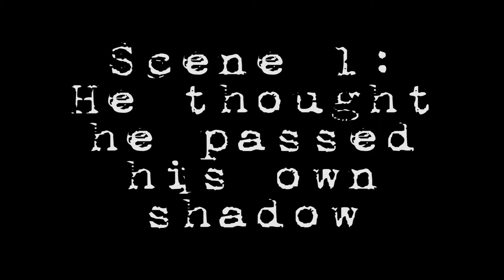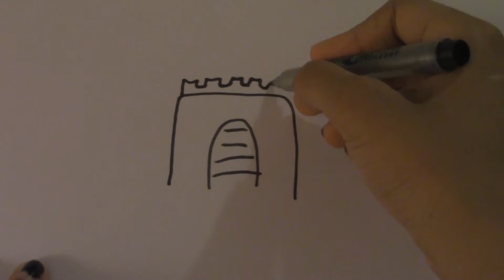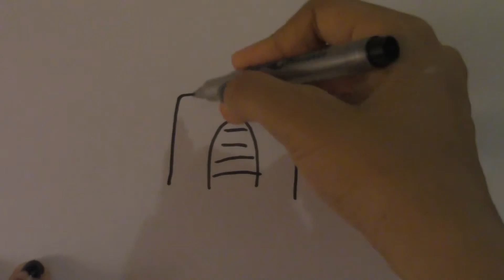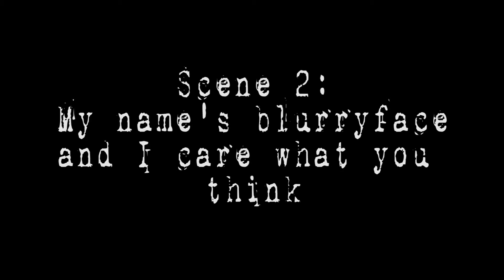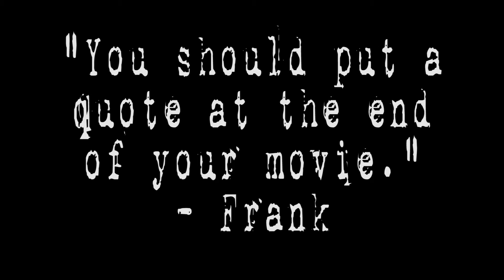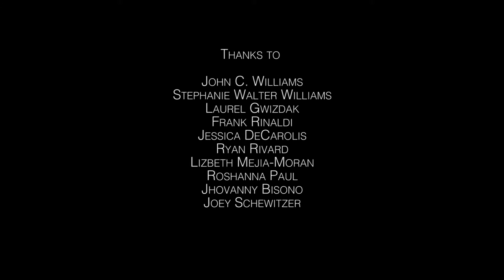My Missing Stuff By Carol Matos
There's stuff missing in all of us, in all our lives.